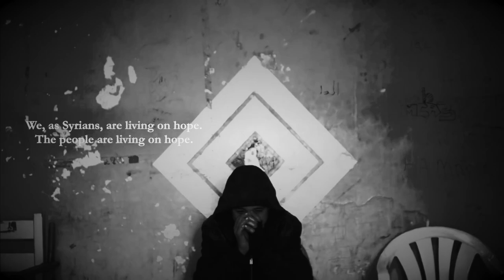PHOTOGRAPHS. - Influĕre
Music by Lucio Leonardi aka PHOTOGRAPHS., it is a bonus track taken from latest album HURT:

video taken from some syrian War's Footage.